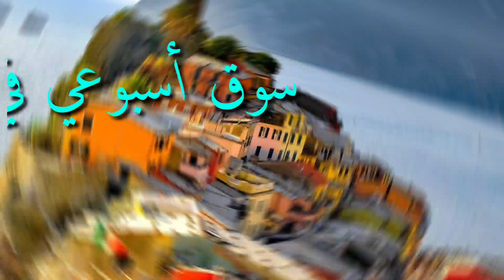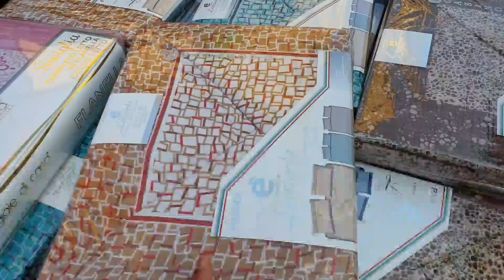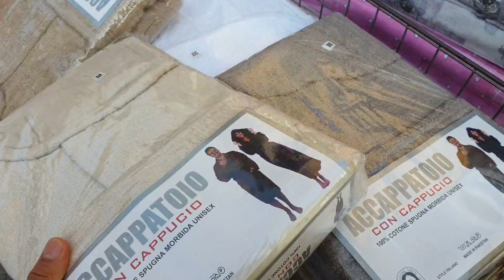جولة في سوق أسبوعي في نواحي مودينا ايطاليا mercato settimanale a Cavezzo Modena Italia 🇮🇹